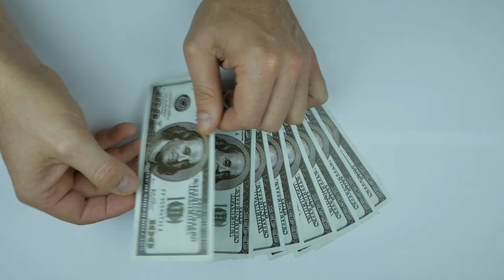Australia Work Visa From Nepal || Work Visa Ma Australia Kasari Jane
australia work visa from nepal, australia work visa, australia kasari jane, australia visa process, baidesik rojgar Europe new update, europe working visa, how to apply for australia

as you know i am not an immigration consultant therefore any content on my channel is based on my research. knowledge and experience. please use any information at your own risk and i don't take any responsibility if anything happens due to my information. also any replies on your comments are also based on my personal research and experience therefore please use it at your own risk. anyways i always try to keep my information as accurate as possible